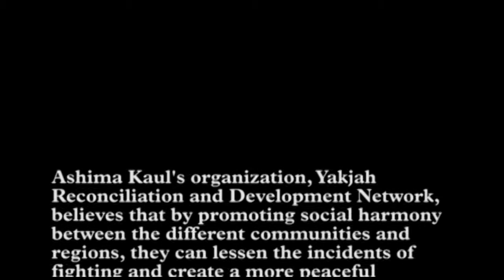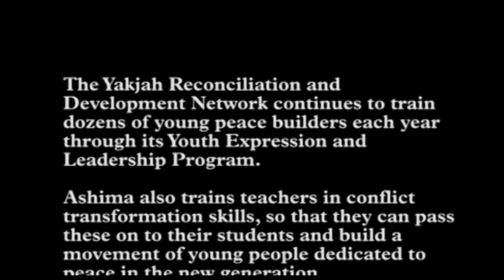Interview with Ashima Kaul